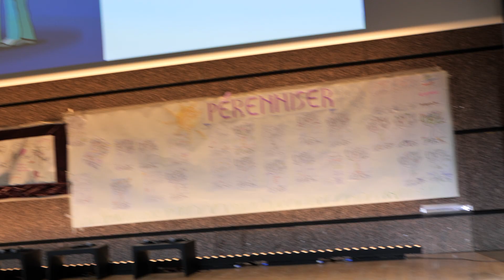Discours poétique du Colloque ANFH 2021 : "L'hospitalité, le garant de notre humanité"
Colloque ANFH sur l'Appréciative Inquiry
Vincent Avanzi est Chief Poetic Officer et Maitre de Cérémonie Poétique de l'événement.